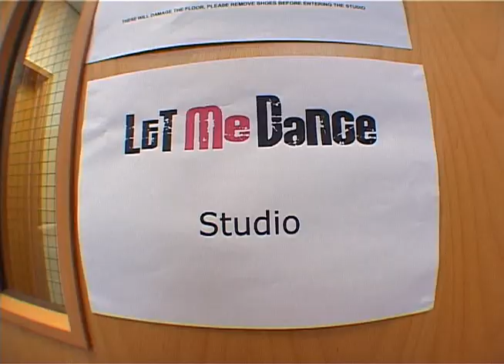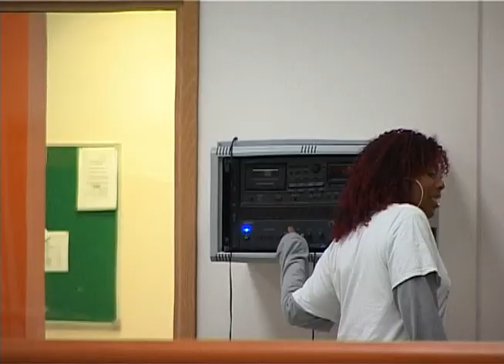Let Me Dance 2008 Summer Camp!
Let Me Dance 2008!

Let Me Dance Camps have been running for 3 years at the Elmhurst School for Dance in Birmingham. This is the video from the 2008 summer camp! The camp is the only residential Street Dance Camp in the UK. Using the schools state-of-the-art dance facilities, the participants learn various styles of street dance and work towards a filmed performance on the last day which is ultimately the climax of the camp. The camp is for all levels of dancer, from beginner to advanced. We take from age 10 to 23, each group is split according to age and ability.

This STREET DANCE summer camp is a residential camp open to both boys and girls and is being held at the renowned Elmhurst School for Dance, a new state-of-the-art facility in Birmingham. The camp consists of a week of intensive dance tuition will all be in preparation for a filmed performance that will take place on the last day. The camp will provide:
1. A variety of Street Dance classes
2. Individual Instruction
3. An intensive but fun learning environment
5. K-Swiss Most Improved Dancer Award
6. A different activity each evening including a fashion show, quiz night, talent contest and party games!

If you liked this video and want to participate...we are now taking bookings for our 2009 Street Dance Camp! email or call !

See you next summer!

The Let Me Play Team.